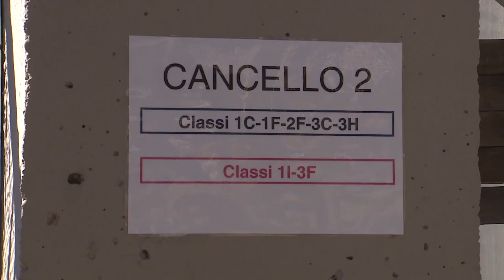Chieti. Pompilio: "Occorre un'attività di coordinamento sulle scuole"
L'associazione "La Gente d'Abruzzo" e la consigliera comunale Pompilio sono i promotori di un'iniziativa che punta a coordinare il mondo teatino della scuola